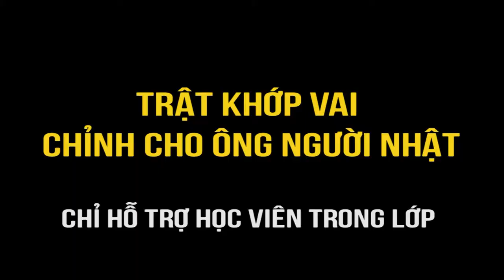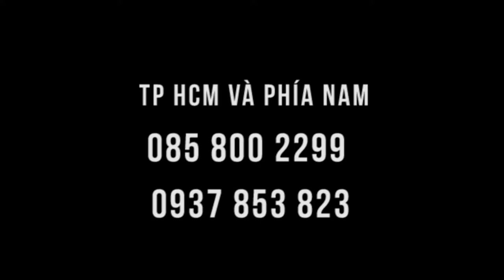Ông người Nhật không giơ được tay lên do trật khớp vai